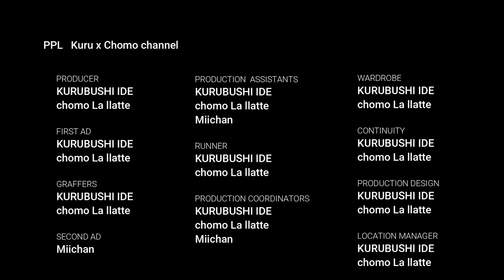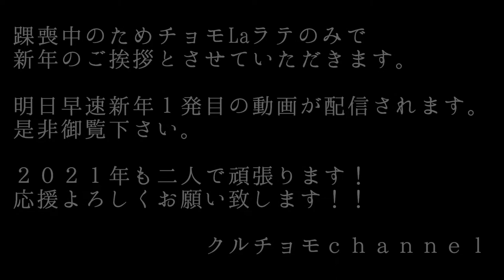クルチョモchannelより皆様へ新年のご挨拶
２０２１年明けましておめでとうございます。

２０２１年、最初の動画は
皆様へのご挨拶から。

踝は喪中の為、
チョモLaラテよりご挨拶申し上げます。

２０２１年もクルチョモchannelの活躍、ご期待ください！！